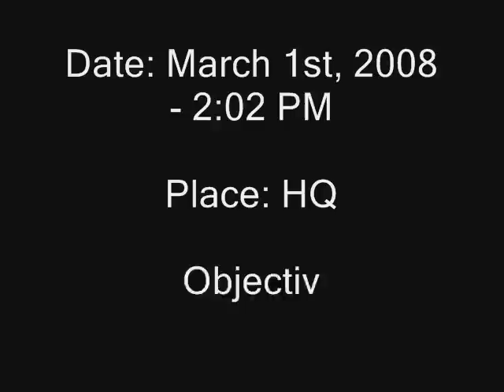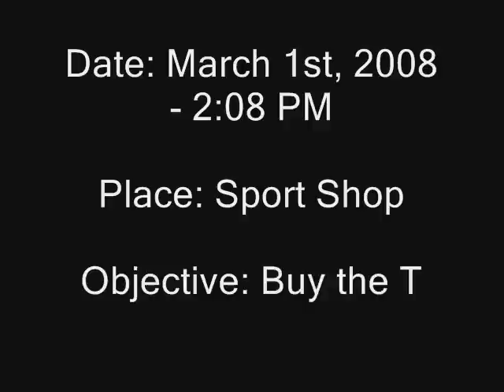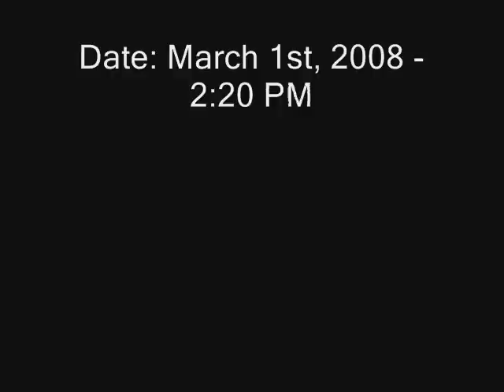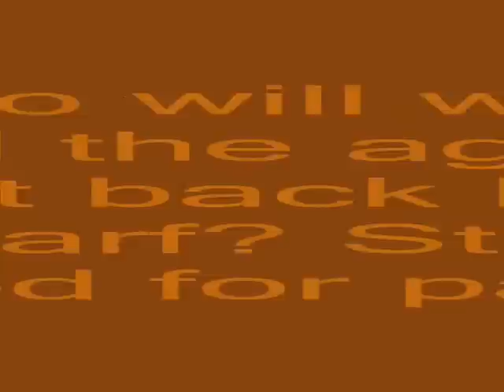The Puffle Taker (part 4)